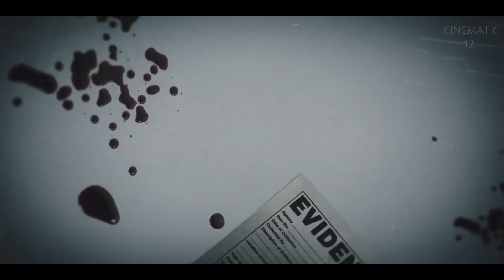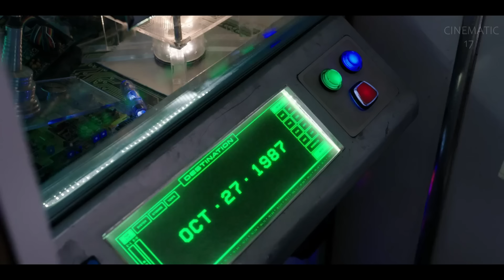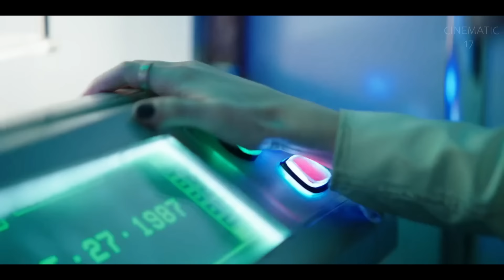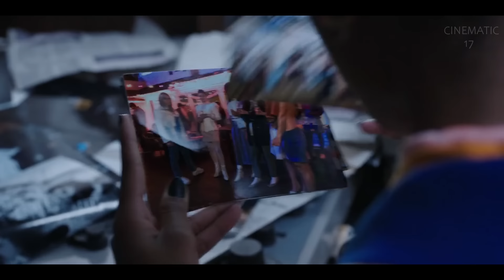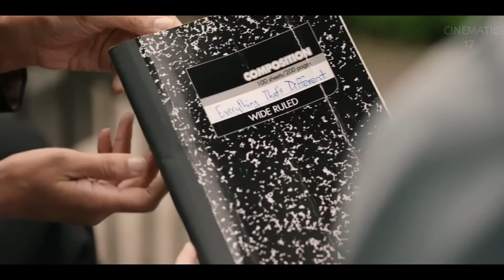Totally Killer (2023) Movie Explained In Hindi/Urdu | Sci-fi Mystery Thriller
Movie Name : Totally Killer (2023)

Totally Killer is a 2023 American slasher comedy film directed by Nahnatchka Khan from a screenplay by David Matalon, Sasha Perl-Raver, and Jen D'Angelo, and a screen story by Matalon and Perl-Raver.